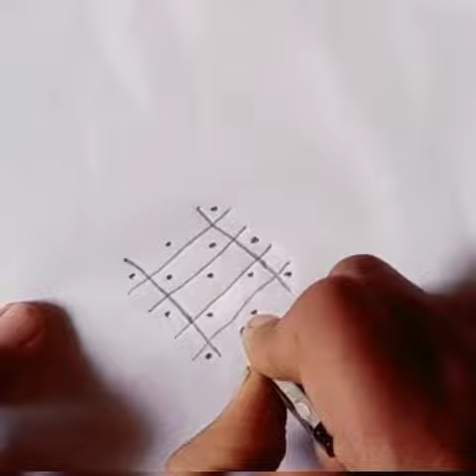5*1chukkala muggu tho super Design ❤️ Happy Rangoli ❤️